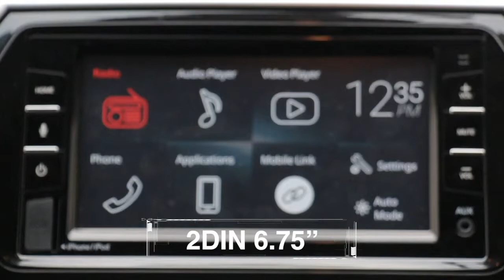Test Drive Datsun CROSS Part 2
Datsun CROSS merupakan mini crossover yang multifungsi karena enak dibawa meliuk-liuk di perkotaan dan mampu pula membawa banyak barang bawaan ketika ke luar kota.

CROSS menjalani debut global pada 18 Januari di Indonesia. Model ketiga Datsun di Indonesia itu terdiri dari satu tipe bertransmisi manual atau transmisi otomatis XTronic CVT, dengan harga on-the-road Jakarta masing-masing Rp 161,49 juta serta Rp 173,99 juta.

Sebagai sebuah mini crossover, CROSS memiliki dimensi yang cukup compact untuk dibawa mencari celah di perkotaan nan macet. Bagaimana tidak, dimensinya bisa disetarakan dengan city car berkat panjang 3,995 mm, lebar 1,670 mm, serta tinggi 1,560 mm.
Adapun jarak sumbu roda CROSS ialah 2,450 mm. Di sisi lain, ground clearance-nya setinggi 200 mm, yang tertinggi di segmennya.

Tidak hanya soal dimensi saja yang menguntungkannya ketika menerabas padatnya jalan-jalan di dalam kota. Transmisi otomatis XTronic CVT kepunyaan CROSS juga amat responsif bahkan sejak putaran bawah berkat teknologi sub-planetary gear.

“Rasionya menjangkau dari putaran yang sangat rendah hingga sangat tinggi sehingga membuat range-nya sangat lebar seperti transmisi otomatis delapan-percepatan,” klaim Chief Vehicle Engineer Datsun Business Unit Nissan Motor Coporation Nobuyuki Kawai dalam Media First Drive di Karawang, Jawa Barat, beberapa waktu lalu.

Tak main-main, CROSS merupakan model Datsun pertama di dunia yang menggunakan transmisi otomatis XTronic CVT hasil pengembangan Nissan, dimana XTronic CVT kepunyaan CROSS adalah generasi terbaru yang baru ada di Nissan Micra di pasaran global.

CROSS dilengkapi pula dengan roof rail yang membuatnya multifungsi dan asyik dibawa berkendara keluar kota. Pasalnya, konsumen tinggal memasangkan roof rack dan CROSS pun siap membawa barang-barang bawaan dengan berat maksimal 30 kg di atapnya.

Kapasitas penumpangnya yang 5+2 juga membuatnya dapat memuat empat atau lima orang dewasa dan dua orang anak. Jika hanya membawa lima penumpang ke luar kota, kursi baris ketiga dapat dilipat agar dapat memuat banyak barang.

Perjalanan bakal makin asyik dengan Head Unit 6,75 inchi  yang bisa dihubungkan ke smartphone lewat Bluetooth atau kabel AUX untuk memainkan audio, video, maupun telepon.

Fitur-fitur standar yang disematkan kepada CROSS juga berlimpah dan lazimnya ditemui pada mobil dengan harga minimal Rp 300 juta, Seperti Vehicle Dynamic Control (VDC) atau umumnya dikenal sebagai kontrol stabilitas; Anti-lock Braking System (ABS), Electronic Brake-force Distribution (EBD), Traction Control, dan Brake Limited Slip Differential; sensor parkir; Central Locking System; Immobilizer; Keyless Alarm with Shock Sensor; kaca spion elektrik; lampu depan otomatis plus fitur Follow Me Home; Intelligent Wiping System; Electronic Power Steering; hingga Power Outlet di dalam kabin.